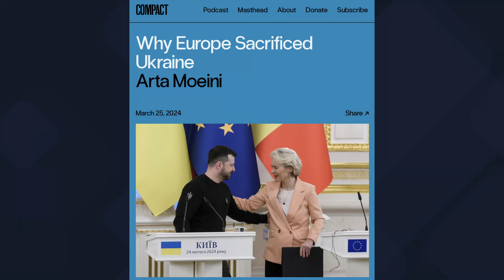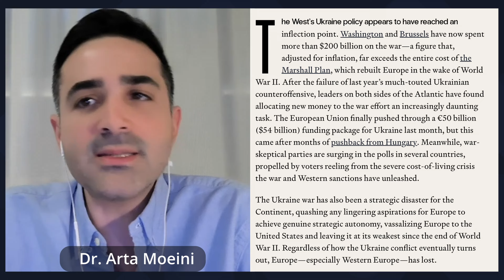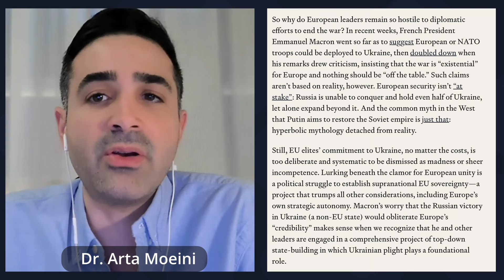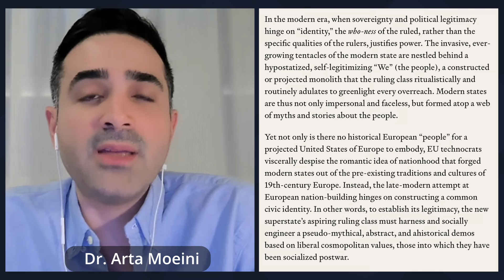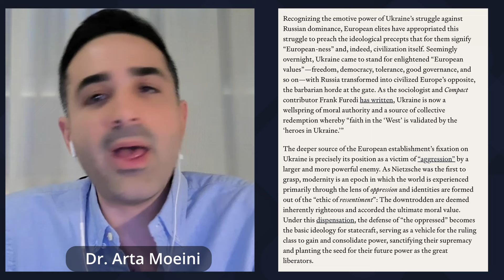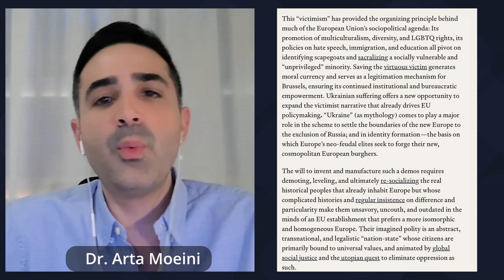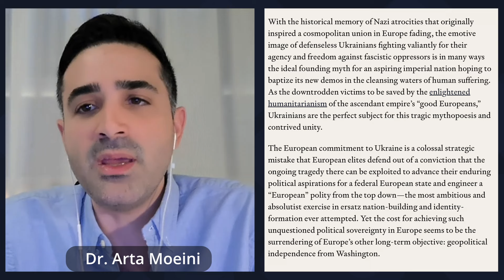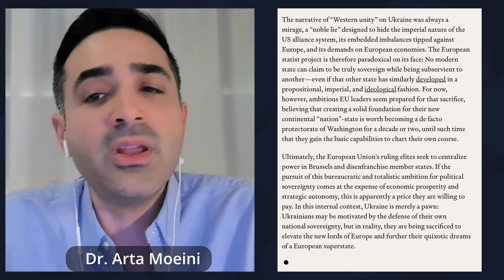The EU's INTERNAL Reasons For 'Fighting To The Last Ukrainian' | By Dr. Arta Moeini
Although the Ukraine-Proxy War is a lost cause and has already ruined much of Europe economically and politically, there are reasons why the EU elite is dead-set on sacrificing as many Ukrainians as they can in their vision not only for a Ukraine inside the Trans-Atlantic community, but a Europe in their image.

Arta Moeini is an international political theorist and a revisionist scholar of Nietzsche and Modernity whose interests lie at the nexus of contrasting traditions of political realism, culture and politics, and international relations theory.